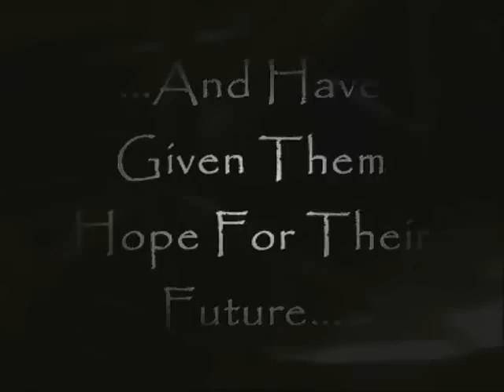Hall Mead - Kids Alive Kenya Trip 2006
In 2006 a group of us from Hall Mead School visited Kenya through the Kids Alive charity. This short video shows some of the highlights of our trip!